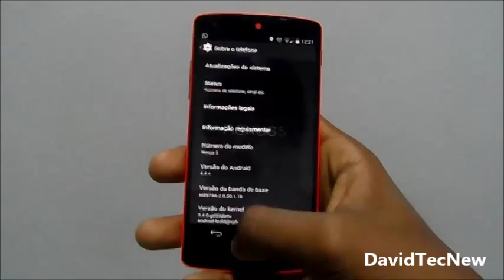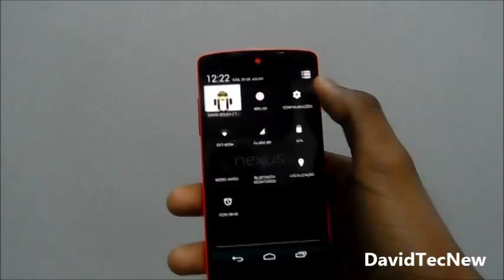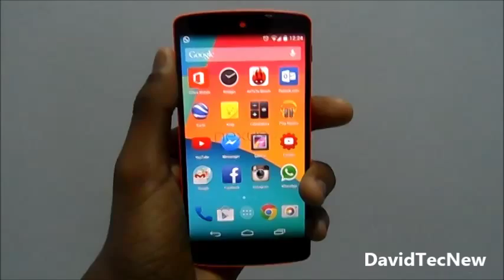Nexus 5 / Duração da Bateria / DavidTecNew / PT BR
Tablets baratos e simples
Como melhorar o desempenho do seu android
Os melhores aplicativos para android
Os melhores jogos para android
Aplicativos para ver televisão no seu android
Galaxy S4 e seus defeitos
Windows Phone vídeos sobre o sistema
Como tirar print ( Foto da tela ) do seu aparelho
Aprenda a usar o Movie maker editor simples mais muito funcional
Qual o melhor smartphone comprar
GamePlay de jogos no Galaxy Note 10.1
Como usar o editor do youtube
Os melhores antivirus para android
Como baixar jogos/apps do android no computador
Os aparelhos Top do momento em mãos ( Review )
Como otimizar a bateria do android
Mais de 50 vídeos de tutoriais para youtubers
Tudo sobre o Galaxy S4
Smart Câmera WB150F
Tudo sobre o Motorola Moto G
Tudo sobre o Samsung Galaxy S4 mini
Comparativos de celulares e tablets
Além dos mais variados tutoriais

LG Nexus 5 Preto bateria
LG Nexus 5 Branco bateria
Nexus 5 Vermelho bateria
LG Nexus 5 Preto qualidade da bateria
LG Nexus 5 Branco qualidade da bateria
Nexus 5 Vermelho qualidade da bateria
Nexus 5 Branco qualidade da bateria
como melhorar a bateria do LG Nexus 5 Preto
como melhorar a bateria do LG Nexus 5 Branco